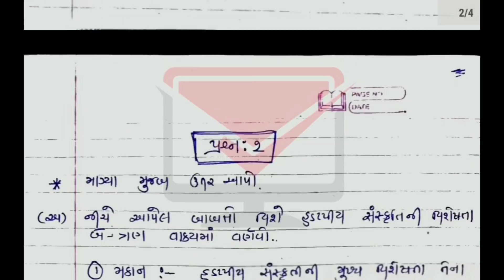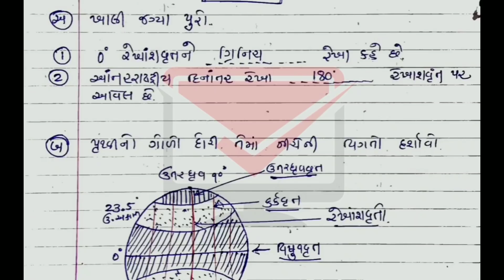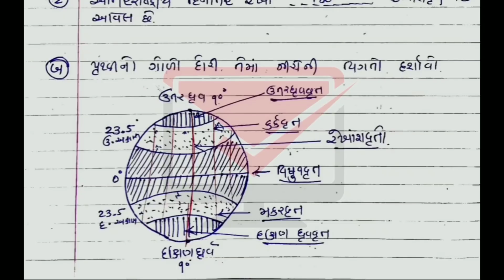ekam kasoti dhoran 6 samajik vignan paper solution august 2020 | std6 test solution